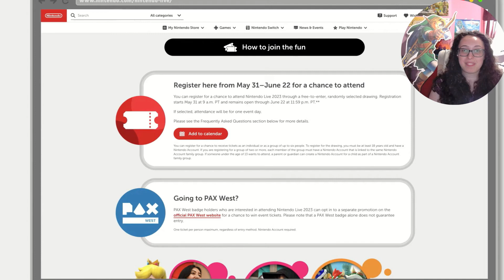Nintendo Direct 6.21.2023 Reaction!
Geno's finally back y'all!